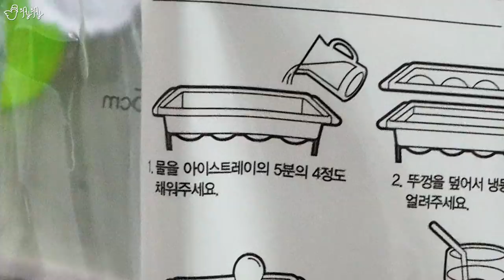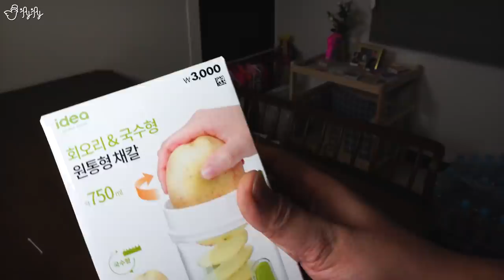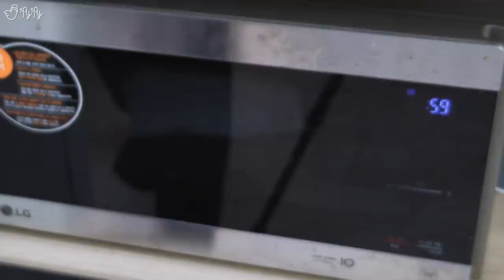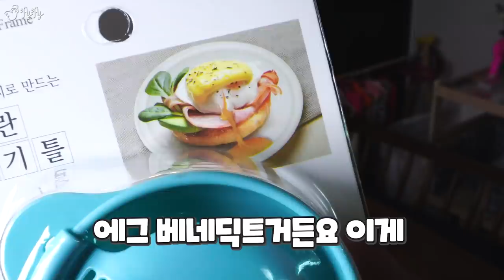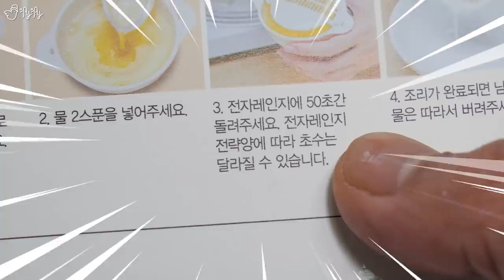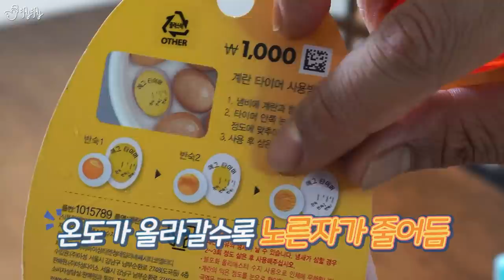다이소 주방 추천템들 싹다 사용해봄! 어떤 꿀템들이?!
00:00 인트로
00:48 아이스 트레이 4구
02:30 한번에 8조각 사과커터
04:06 다용도 다지기
06:32 마늘 슬라이서
07:33 회오리&국수형 원통형 채칼
10:00 야채 세척&탈수기
11:27 실리콘 깔때기
11:54 사이즈 조절가능 만능 오프너
13:09 손잡이 유리 소주잔 2P [높은형]
13:23 전자렌지 스팀청소
14:42 전자레인지로 만드는 수란 용기틀
17:48 반숙/완숙 마음대로 조절하는 계란 타이머.
19:53 ★요리/먹방 엔딩★

by.댓글